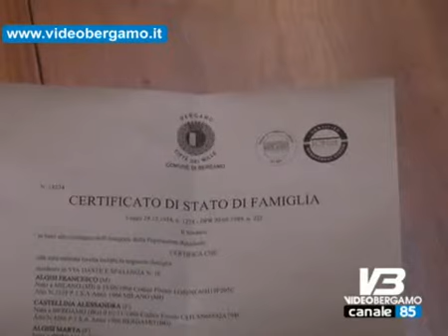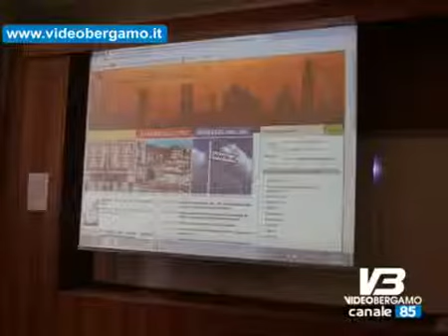Il comune avvia certificazioni digitali